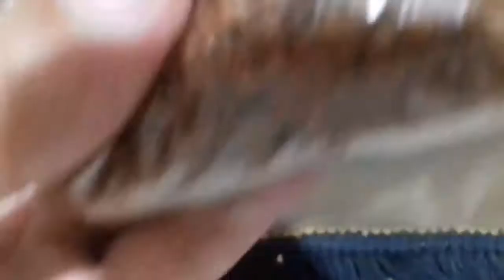sheesh nag tila urdu hindi || desi dawakhana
this video is about sexual weakness